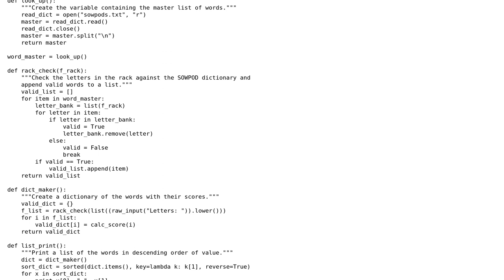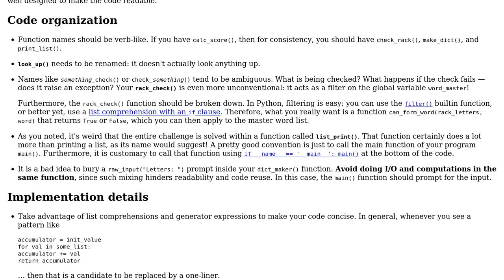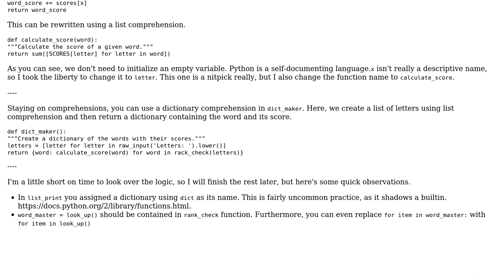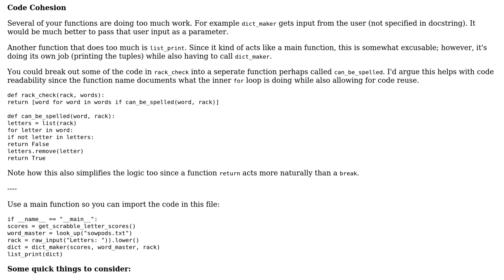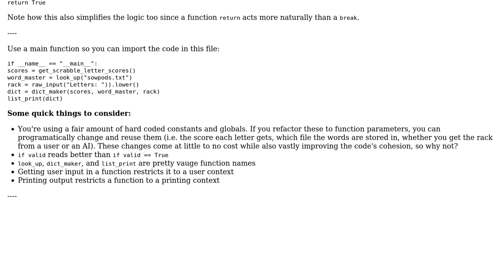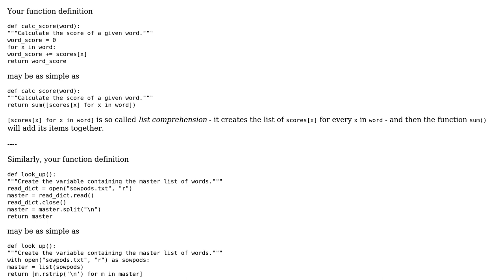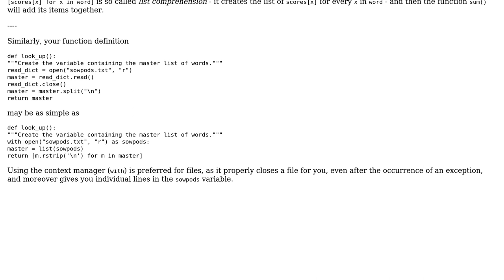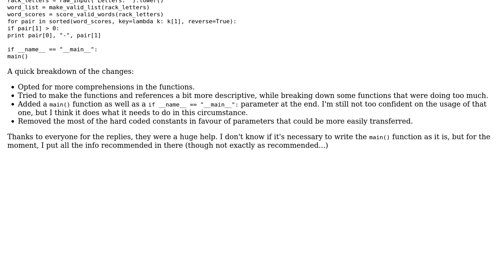Code Review: Simplifying a Scrabble Word Finder - Python (7 Solutions!!)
Code Review: Simplifying a Scrabble Word Finder - Python

With thanks & praise to God, and with thanks to the many people who have made this project possible! | Content (except music & images) licensed under CC BY-SA | Music | Images & others | With thanks to user Solomon Ucko user pun_intended user MarianD user Lukasz user Joshua Dawson user Heslacher user 200_success and the Stack Exchange Network Trademarks are property of their respective owners. You are responsible for your own actions.